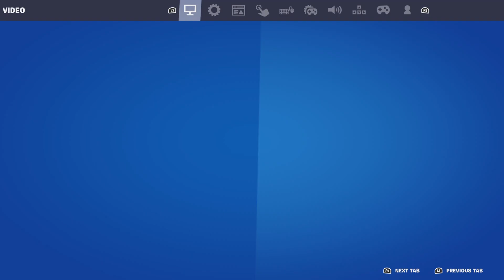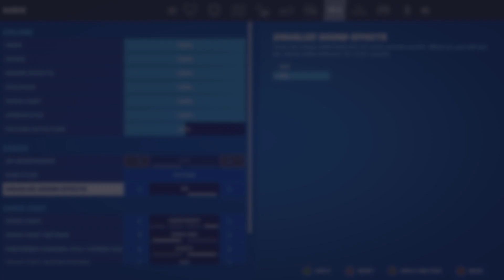Games without getting killed